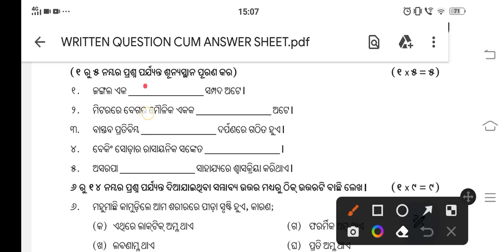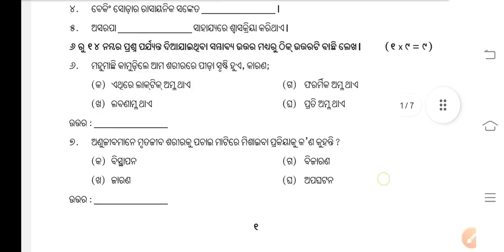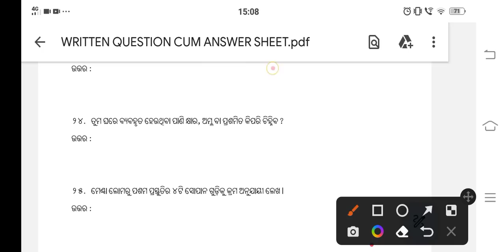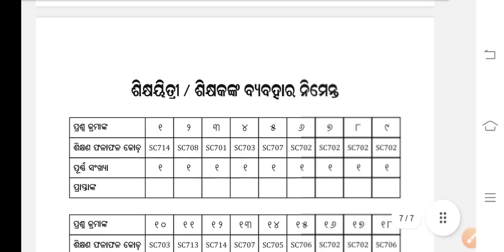7th class annual exam paper 2023 |7 class sa2 questions paper 2023 | class 7 annual science paper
8th class board exam 2023

Annual exam 8 class drawing exam

8th class sa2 question paper 2023

8th class sa2 exam 2023

8th class sa2 exam answer key 2023

8 class annual exam 2023

8 class sa2 exam paper 2023

8 class final exam paper 2023

8 class final exam paper 2023

8 class sa2 exam paper 2023

6th class sa2 question paper 2023

8th class sa2 exam 2023 question paper

Samapti suchak exam 2022 class 8

8th class annual exam paper 2023 drawing
th class board exam 2023

Annual exam 7 class drawing exam

8th class sa2 question paper 2023

8th class sa2 exam 2023

8th class sa2 exam answer key 2023

8 class annual exam 2023

8 class sa2 exam paper 2023

8 class final exam paper 2023

8 class final exam paper 2023

8 class sa2 exam paper 2023

6th class sa2 question paper 2023

8th class sa2 exam 2023 question paper

7th class annual exam paper 2023 drawing

7 class sa2 exam paper 2023